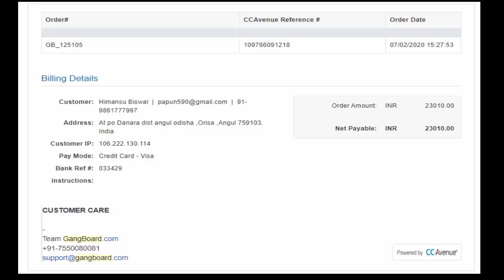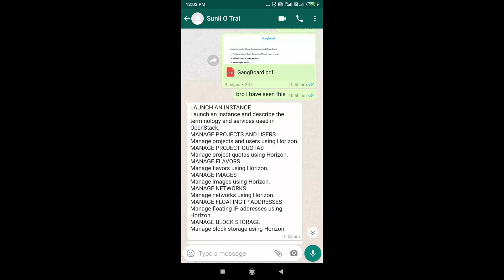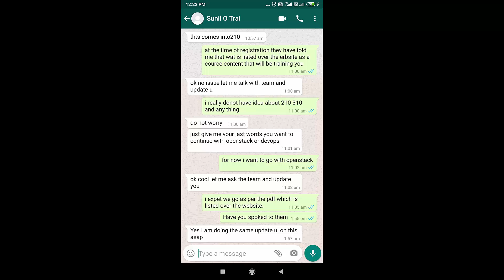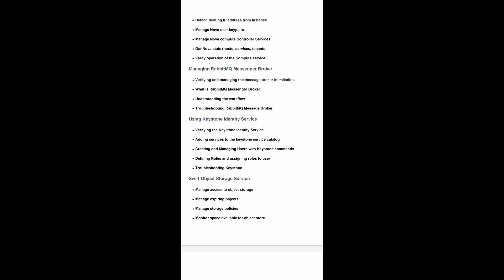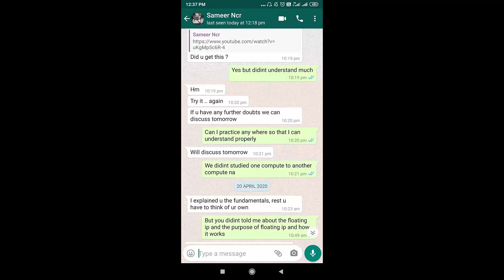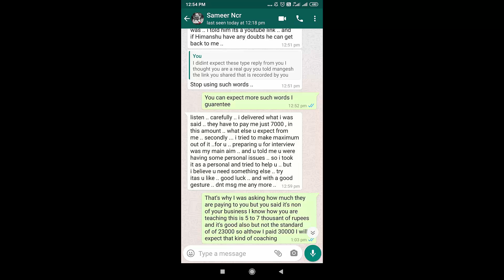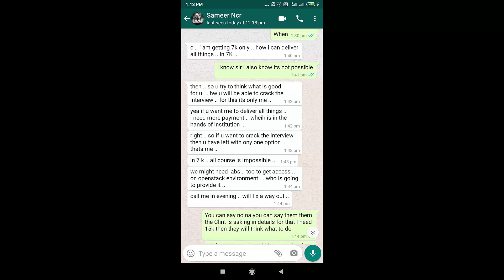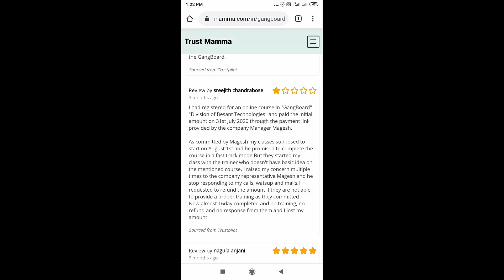gangboard. vom review please do not go for any cource in gangboard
this is the review of gangboard cource.